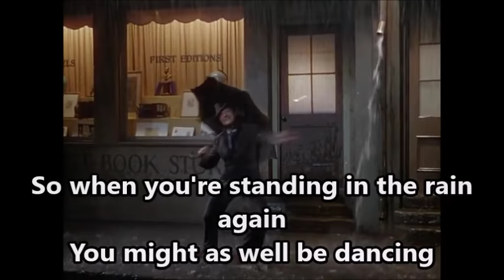Grace Got You